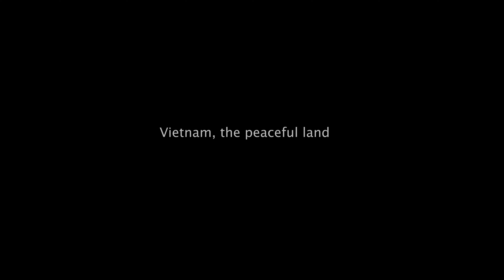Vietnam, the peaceful land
The landscape and daily life in Vietnam